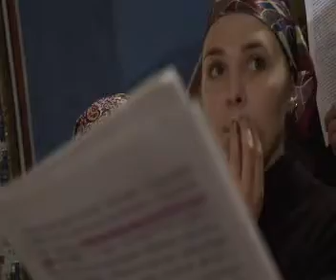Инокиня | Трейлер | Премия Лавр-2011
ИНОКИНЯ

Студия во имя святого исповедника Иоанна Воина (Республика Беларусь)
Автор сценария - Галина Адамович
Режиссер - Галина Адамович
Оператор - Татьяна Логинова
56 мин

Что заставило успешную женщину и мать троих детей отказаться от привычной жизни и принять монашеский постриг? Ирина Денисова была известным в Беларуси композитором и учителем музыки. Неожиданно для всех она уходит в Свято-Елисаветинский женский монастырь в г.Минске. Став инокиней, она, тем не менее, не рассталась с музыкой и сейчас является главным регентом церковного хора. Светскому человеку такая перемена в жизни этой женщины покажется непонятной. Но героиня фильма уверена, что она на правильном пути.